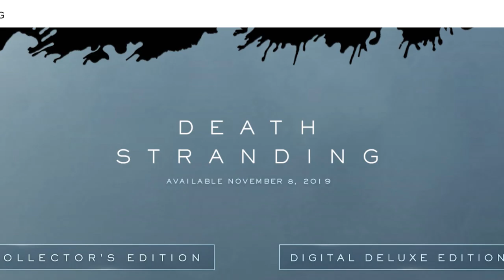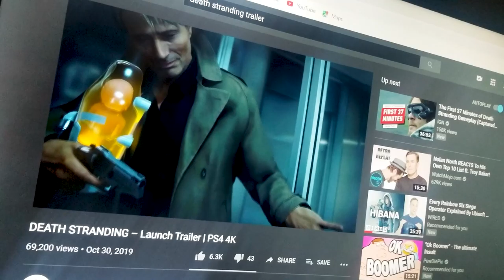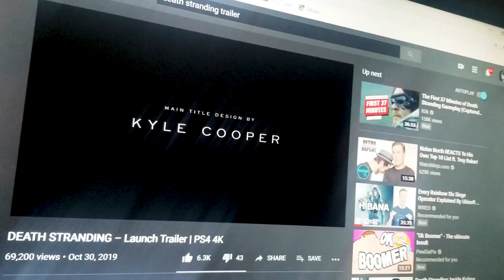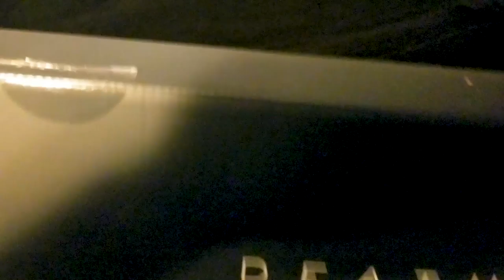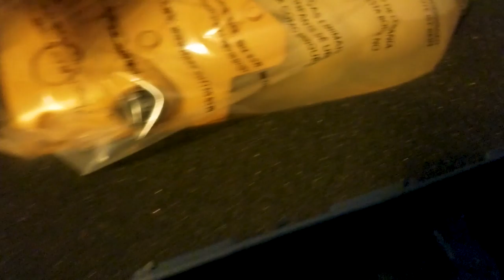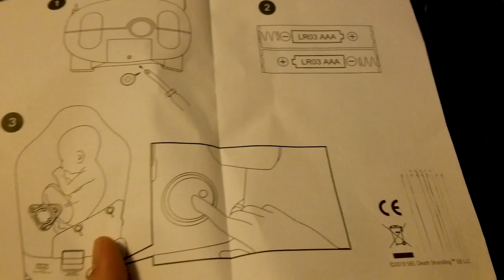Death Stranding Collector's Edition (Unboxing Video)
So it's finally here after 3 years of anticipation from the legendary creator Hideo Kojima. Since he went independent from Konami he started his own company, Kojima Productions. Which by the way this is something new we never seen in any genre of video or movie. This game is gonna be special.